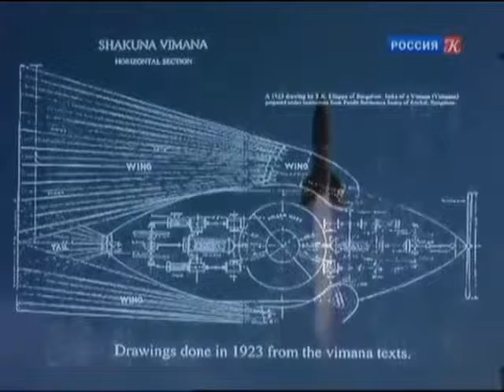Загадка Атлантиды, Жиров Н.Ф.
Сила в знаниях!